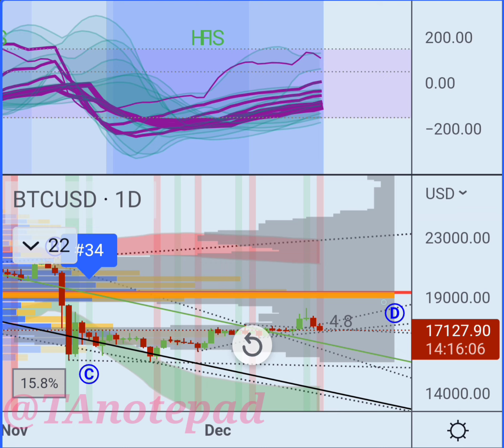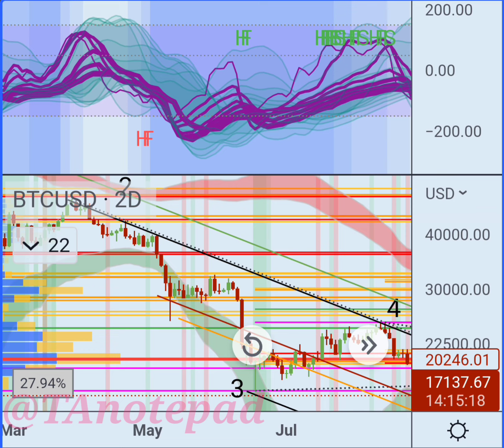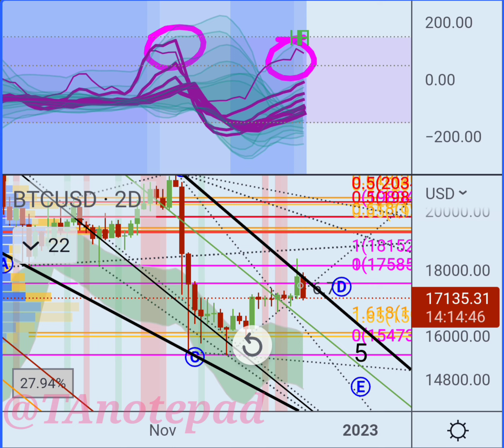BITCOIN 👍 GOING FOR THE FINAL DROP, BEAR MARKET ENDS SOON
This is not a drill my friends, this is 100% the truth. The bitcoin bottom is IN SOON, question is ARE YOU IN? ||

24/7 Crypto Technical Analysis Perspective ||

Crypto Chart Analysis ||